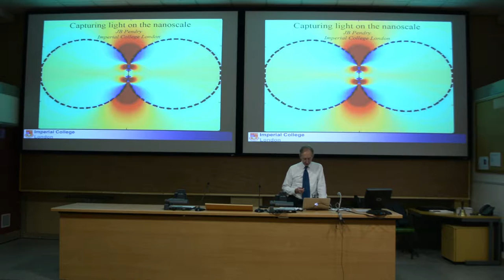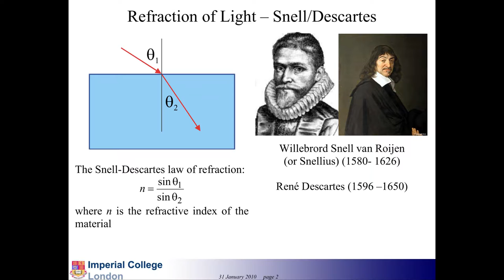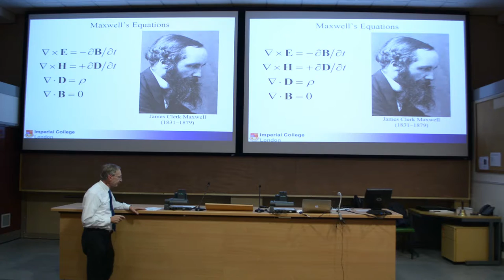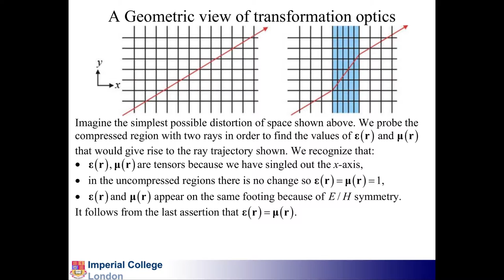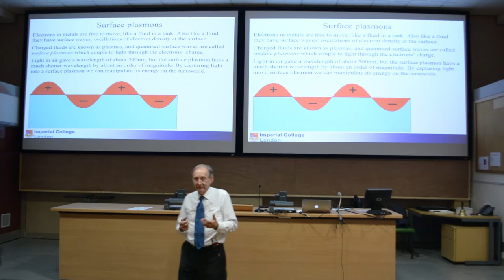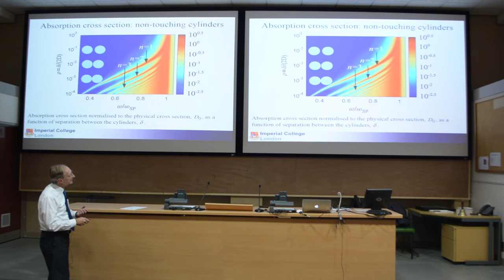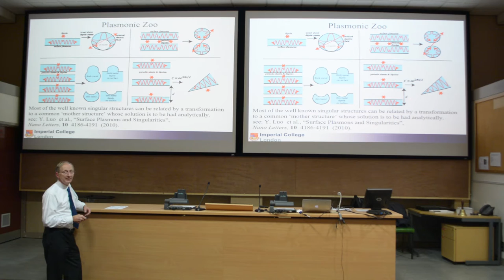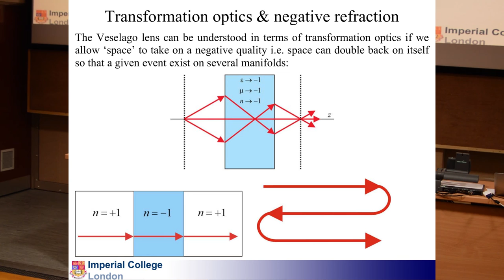Prof. Sir John Pendry - Capturing light on the nanoscale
Conventional optics controls light on the scale of roughly a micron ­approximately the wavelength of visible light. To control light in the world of nanoscience requires a new understanding in which we look inside the wavelength at the component electric and magnetic fields. Exploiting the new concept of ‘transformation optics’ we have designed devices that compress light into less than a square nanometre opening the way to single molecule sensing and switching light with light ­ the optical transistor. Finally I shall discuss negative refraction and how it leads to the construction of a lens whose resolution is unlimited by the wavelength of light.